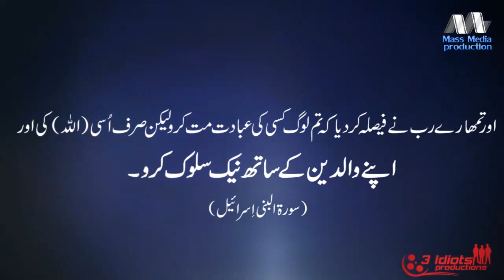Makafat e Amal | The Idiotz | Social Message